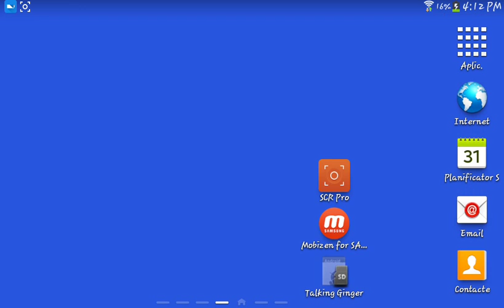Un mare update pe canal